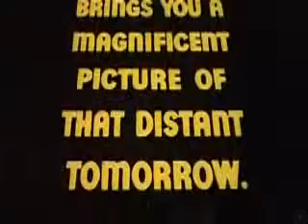46 Forbidden Planet 1956 Trailer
Forbidden Planet 1956 Trailer